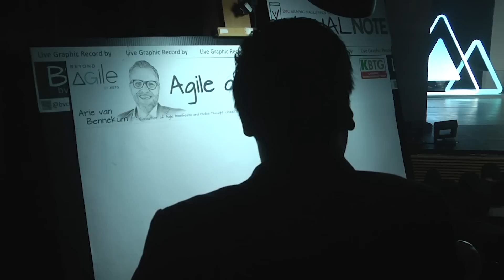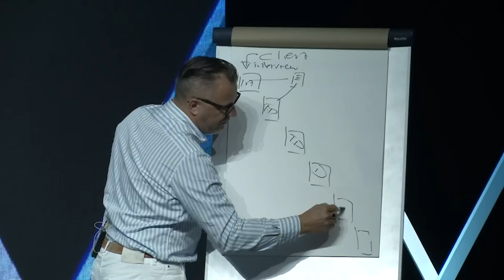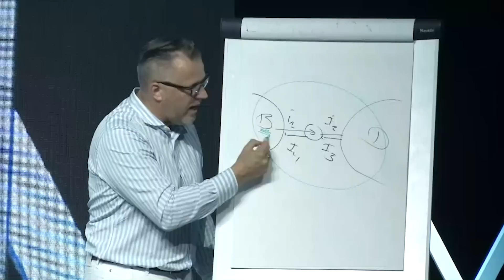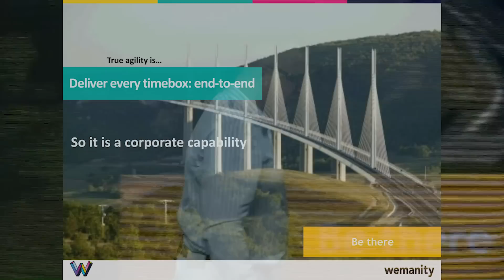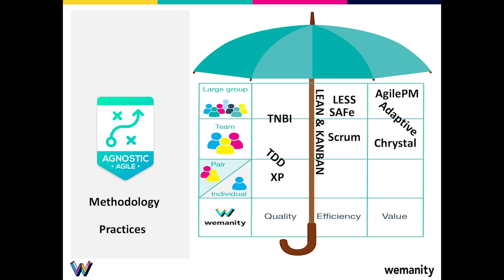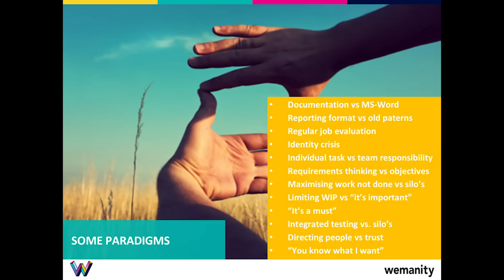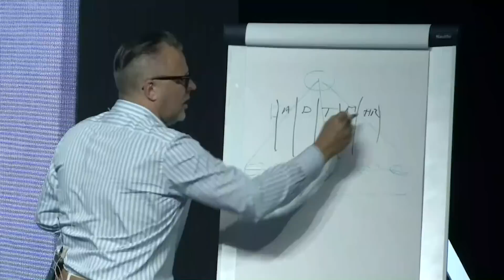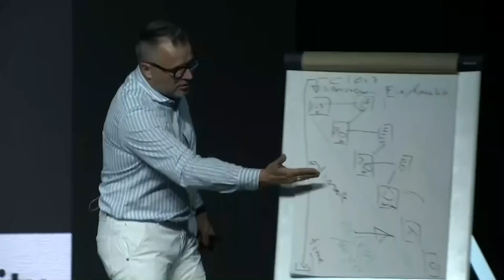Beyond Agile by KBTG : Arie van Bennekum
Agile and the Future by Arie van Bennekum Co-author of Agile Manifesto and Global Thought Leader

Agile is not new anymore, Agile has landed. So what’s next? Just to be noted, Agile is not a state.
Agile is a mindset with a large impact. For example Agile is about moving away from individual taskingto team delivery, a shared responsibility for full delivery.

Knowing this you realize individual targets and bonuses don’t work anymore. It will disrupt the benefits of Agile. So there is a deeper impact than just building Agile teams and do daily standups. Agile is a continuous process of improvement. At the moment a lot of organizations have Agile teams. The next step? Making corporate Agile delivering real benefits and facilitating this by proper
facilitated Agile HR.